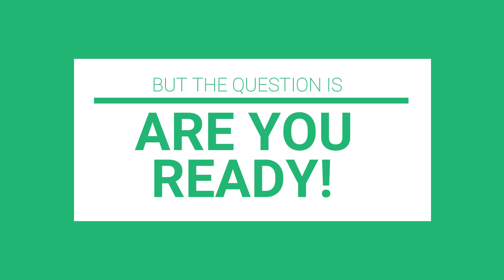Future is right HERE || Four Dot Skills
The World is Changing! So should you!!
Like Four Dot Skills to develop the Latest
Soft Skills and become a Hi-Tec individual
You need the right Mindset for it.
We have got your Covered!

For more informative content please like us at